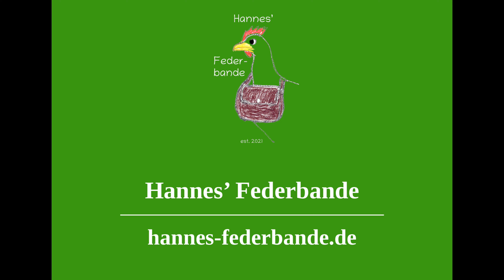Die Hühner ziehen um!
Heute nehmen wir euch mit wie wir die Hühner versetzten…
Dabei zeige ich euch in welcher Reihenfolge wir das ganze abbauen und wie wir  das Auto einladen, sodas alles reinpasst.